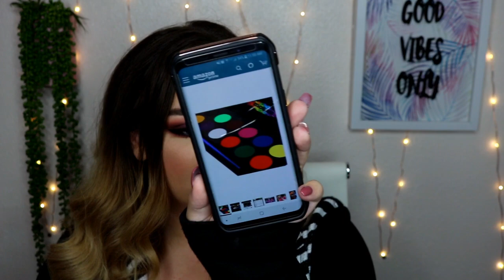MY FALL FAVORITES | Current Favorite Products I Can't Put Down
Hey guys I hope you enjoyed this FallFavorites video! These are all the current products that I constantly use, I can't put down and I keep going back to. Let me know if you have tried any of these products and what you think about them!

Products Mentioned-
Juice Beauty Blemish Clearing Cleanser
Tarte Maracuja Oil
Jaclyn Hill X Morphe Armed and Gorgeous Palette
Juvia's Place The Zulu Palette
Urban Decay Born To Run Palette
Morphe Continuous Setting Spray
Too Faced Hangover RX 3 in 1 Spray
Makeup Revolution Conceal and Define Foundation
Makeup Revolution Lip Topper- Luxurious
Tatcha The Silk Canvas Primer
Note Luminous Silk Compact Blush Desert Rose
Wander Beauty Unlashed Mascara
Urban Decay 24/7 Glide On Eye Pencil
Physicians Formula Eye Booster- Ultra Black
Too Faced Born This Way Multi-Use Sculpting Concealer
Mosiaz Water Color Face Paints

On The Eyes-
Anastasia Beverly Hills Dipbrow- Medium Brown
Too Faced Born This Way Multi-Use Sculpting Concealer- Porcelain
Anastasia Beverly Hills Subculture Palette- Roxy, Fudge, All Star, Cube
Urban Decay 24/7 Glide on Eye Pencil- Empire
Duo Lash Glue- Dark Tone
*Eylure Vegas Nay Grand Glamor Lashes

On The Face-
Too Faced Hangover 3 in 1 Spray
*NYX Can't Stop Wont Stop Foundation- Medium Olive
Kat Von D Shade and Light Contour Palette
*Milani Beams Color Harmony Blush Palette
*PUR Cosmetics Midnight Masquerade
*Jordana Sweet Cream Matte Liquid Lip Color- Strawberry Sundae, Buttercream Frosting
*Fight Night Glitter Eyeliner

Brushes Used-
Morphe Highlight and Contour Sponge
Morphe M439
Morphe E41
Morphe R2
Morphe M437
Morphe M510
BH Cosmetics 107
Morphe R37
Morphe M518
KIREI Cosmetics Blending
1 Brush From WISH
BH Cosmetics 12
U-Spicy 12
KIREI Cosmetics Pencil

If you have any suggestions for a new video let me know, I would love to hear your ideas!